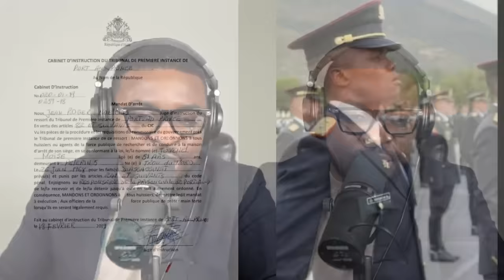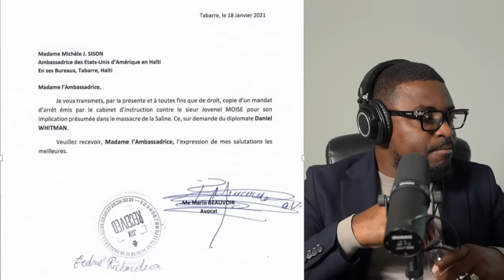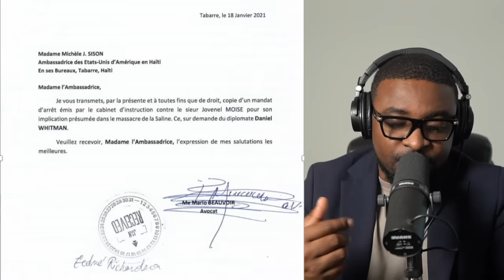WOYY SA FEK TONBE,NENEL CASSY ATAKE KOMISÈ MUSCADIN,PIERRE ESPERANS ANTRAVE,DOSYE JOMO.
InfoBertho WOYY SA FEK TONBE,NENEL CASSY ATAKE KOMISÈ MUSCADIN,PIERRE ESPERANS ANTRAVE,DOSYE JOMO.